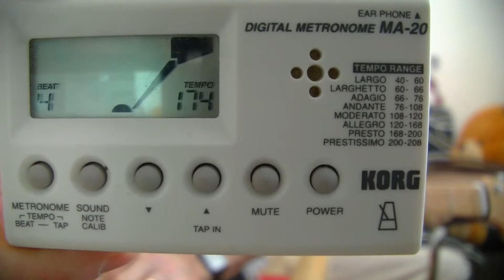N° 333 - tuto guitare - Misirlou - Dick Dale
guitar lesson